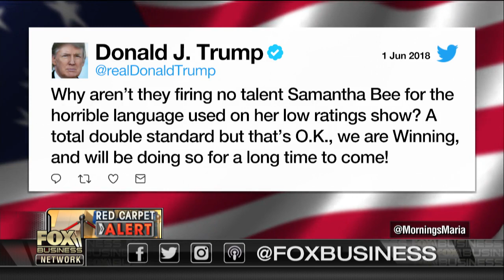Trump takes on Samantha Bee over vulgar comment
WBAI Radio film critic Mike Sargent on the fallout from Samantha Bee’s comment about President Trump’s daughter Ivanka Trump.